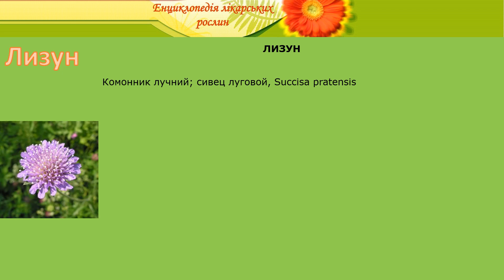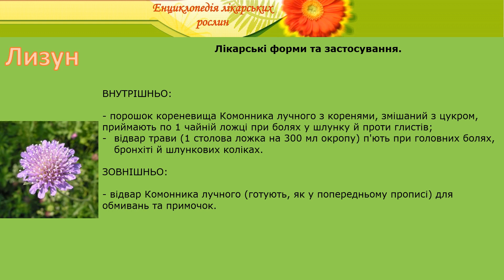Лизун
енциклопедія лікарських рослин лизун